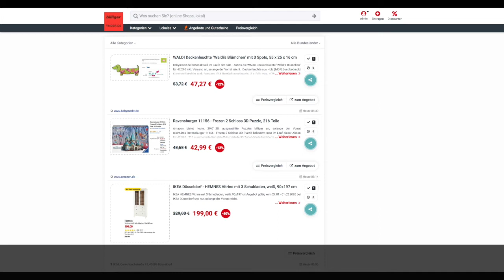Schnäppchen/Billiger des Tages 29.01.20 - Ravensburger 11156 - Frozen 2 Schloss 3D Puzzle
Heute ist Schnäppchen/Billiger des Tages - Ravensburger 11156 - Frozen 2 Schloss 3D Puzzle.